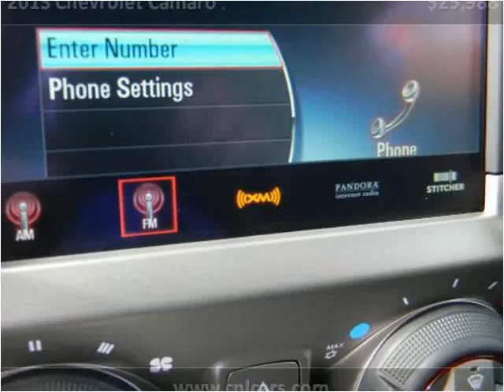2013 Chevrolet Camaro Used Cars Louisville KY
This 2013 Chevrolet Camaro is available from Craig and Landreth Cars - Fern Creek.